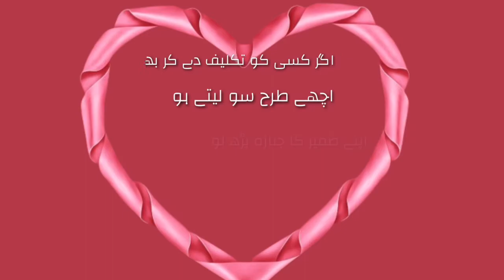Agar Kisi Ko Takleef Daikar Bhi | Boy Love Status | Urdu Poetry Status | SadStatus | Whatsapp Status